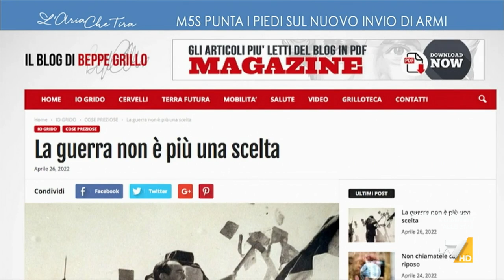Myrta Merlino a Fabio Massimo Castaldo col fiore all'occhiello ucraino: "Quando ho citato ...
Fabio Massimo Castaldo (M5S): "Beppe Grillo parla a nome di Beppe Grillo. Il fatto che poi abbia deciso di darci una mano e dei consigli, dall'alto della sua grande esperienza come comunicatore è una cosa, nel suo blog parla a titolo personale. Il M5S comunica attraverso il suo sito, Beppe Grillo non è il capo politico del M5S".